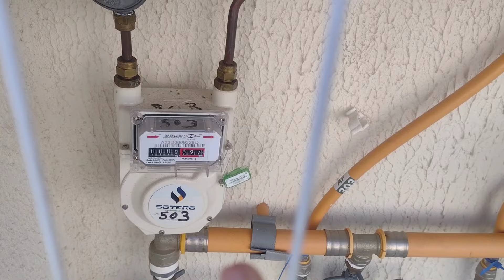Faxinão em Modo flex 😍😊